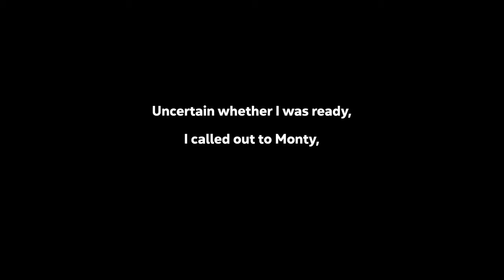!BLURTRA - B-B-B-B-BLURTRA TIME - Show #3235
0:00:00 Slice &amp; Dice

2:58:20 Spelunky 2